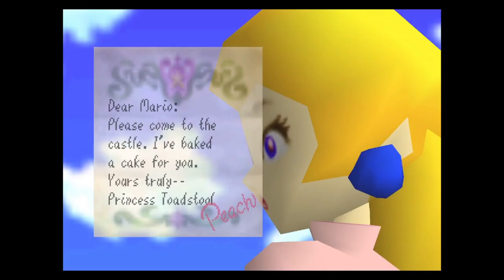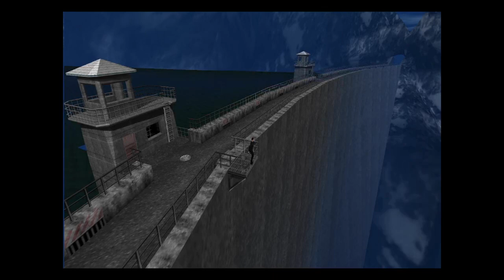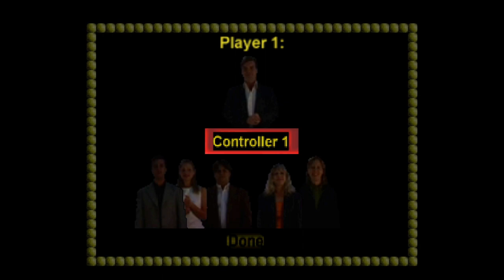the obligatory let's play video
I'm feeling like playing some video games.